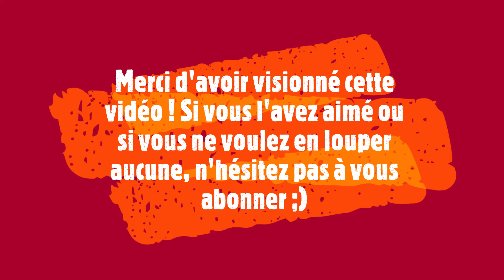70 ème finale du trophée des As aux arènes d'Arles - Résumé - Course camarguaise - 10/10/2021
Finale du trophée des as à Arles, avec les cocardiers :
- Rubicon, de la manade Cuille
- Charron de la manade Rouquette
- Chicharito, de la manade Caillan
- Muiron élu "Biou d'or" le matin même de la course, de la manade le Ternen
- Trancardel, de la manade Bon ( à qui c'était d'ailleurs sa dernière course avant sa retraite )
- Marlou, de la manade Laurent
- Boumian, de la manade Nicollin

Meilleur taureau de la finale : BOUMIAN

La journée a été animé par la pena "La Provinciale".
La course s'est déroulée en présence de la reine d'Arles, Camille Hoteman, 24 ème reine d'Arles, ambassadrice de la culture, du costume et de la langue provençale.
C'est le raseteur Vincent Marignan qui remporte le trophée cette année.

Règles de la Course Camarguaise :
La course Camarguaise est un sport, dans lequel des raseteurs ( homme en blanc ), tentent d'attraper des attributs ( cocardes, glands et ficelle ) placés entre les cornes du taureau ( aussi appelé cocardier ). Il n'y a aucune mise à mort du taureau. C'est d'ailleurs le nom du cocardier qui, souvent, est mis à l'affiche. Les grands cocardiers terminent leurs vie aux près avec ses congénères, et ont même parfois le droit à une statue.